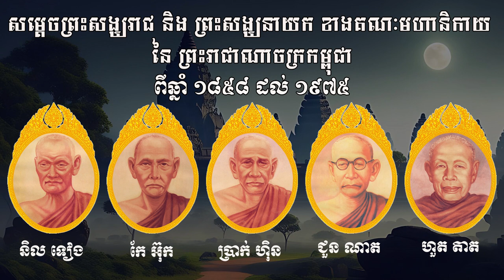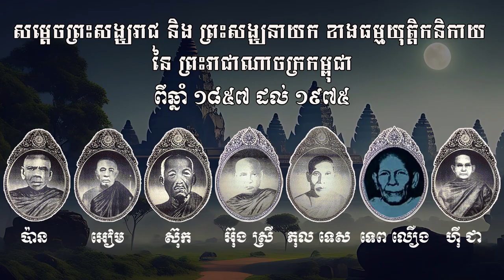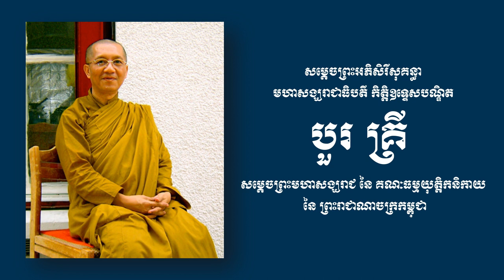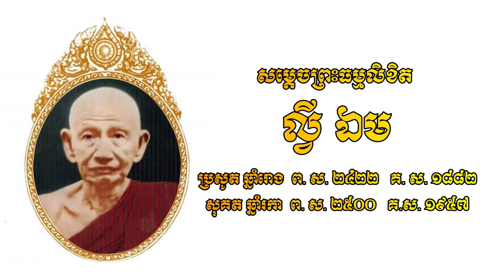សៀវភៅ "ព្រះរាជានៃអក្សរសាស្ត្រខ្មែរ" (ភាគ ៣)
សម្ភាសន៍អំពីការបោះពុម្ពសៀវភៅ "ព្រះរាជានៃអក្សរសាស្ត្រខ្មែរ" (ភាគ ៣)
លោក ថាច់ ប្រីជា គឿន នៃ សំឡេងកម្ពុជាក្រោម (VOKK) ធ្វើកិច្ចសន្ទនាមួយជាមួយនឹង ព្រះតេជព្រះគុណ សែម ចន្ទធីរ៍ ជាអគ្គលេខាធិការ នៃ ពុទ្ធកសមាគមព្រះសង្ឃខ្មែរ-សហរដ្ឋអាមេរិក និងជាព្រះចៅអធិការវត្តខ្មែរអារីហ្សូណា រដ្ឋអារីហ្សូណា អំពីដំណើរការរៀបរៀង ចងក្រង និពន្ធ និងបោះពុម្ពសៀវភៅ "ព្រះរាជានៃអក្សរសាស្ត្រខ្មែរ" និងប្រវត្តិសំខាន់ៗ របស់ សម្ដេចព្រះសង្ឃរាជ ជួន ណាត ដែលបានសរសេរនៅក្នុងសៀវភៅនេះ  ព្រមទាំងអំពីប្រវត្តិព្រះពុទ្ធសាសនា និងប្រពៃណីខ្លះៗនៅក្នុងប្រទេសកម្ពុជា ។
នៅក្នុងភាគ ៣ នេះ លោកអ្នកនាងនឹងបានទស្សនាអំពីប្រវត្តិ នៃការបង្កើតសម្ដេចព្រះសង្ឃរាជ និងអំពីប្រវត្តិនិកាយទាំងពីរ គឺគណៈមហានិកាយ និងធម្មយុត្តិកនិកាយ នៃ ពុទ្ធសាសនាថេរវាទ នៅក្នុងប្រទេសកម្ពុជា ។